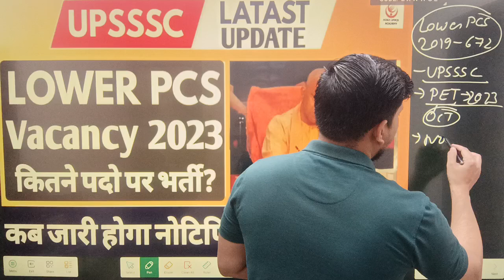LOWER PCS 2023 || Upsssc कब जारी करेगा Vacancy? Latast Update || By Ravendra Singh